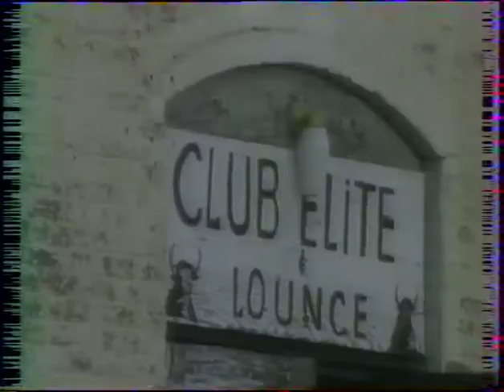INTERVIEW JAMES BROWN PAR PHILIPPE MANOEUVRE (C+)